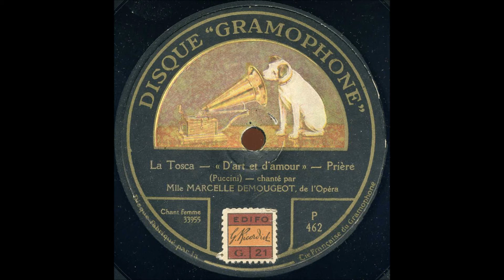Marcelle Demougeot Tosca Vissi d'arte en français Gramophone P 462 enregistré le 20 novembre 1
Marcelle Demougeot - Tosca - Vissi d'arte en français - Gramophone P 462 enregistré le 20 novembre 1922
Marcelle Demougeot (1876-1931) was born in Dijon and died in Paris. Her musical studies began in Dijon with Charles Laurent and then with Hettich at the Paris Conservatoire. She made her debut (17 Oct 1902) at the Palais Garnier as Donna Elvira in Don Giovanni. The presence of a strong and confident voice gave Management the opportunity to place her in important roles from the very beginning of her long and illustrious career at the Paris Opera. In the 1906 world premiere of Massenet's Ariane she created the role of Cypris. She became known as one of the foremost French interpreters of Wagner's operas. She created seven roles for the Paris Opéra, including Fricka in the first French L'Or du Rhin (Das Rheingold). At the time of the signing of the peace treaty of 1919, Madame Demougeot had the honor of singing La Marseillaise before one of the largest crowds ever gathered in the plaza in front of the Opéra. Demougeot also made appearances in Bordeaux, Monte Carlo, Nice, and Strasbourg. She retired in 1925 and became a singing instructor.